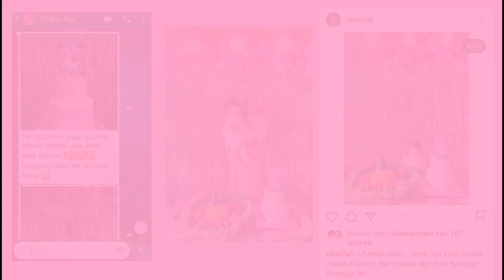Kue Ulang Tahun Hello Kitty 2 Tingkat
Kue Ulang Tahun tema Hello Kitty ini di buat menjadi 2 tingkat. Cukup simple dengan tidak menggunakan banyak aksesoris, hanya topper kertas dan topping saja.
Untuk variasi warna memakai warna baby pink dan pink cerah.